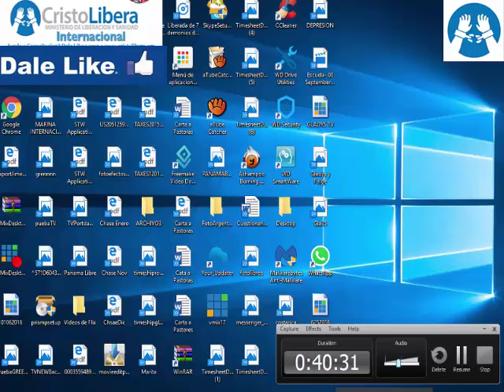¡INCREIBLE! LA MAMA LA ENTREGO A DEMONIOS, CON Pactos generacionales. Cristo Libera